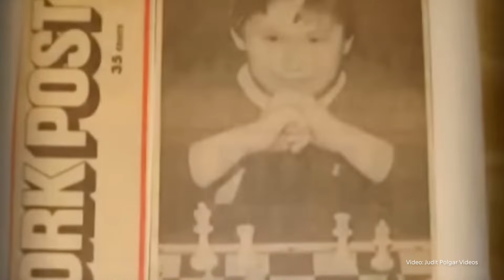9 Year Old Prodigy Bodhana Joins Chess Legend Judit Polgar To Discuss The Future Of Chess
9-year-old WFM Bodhana Sivanandan meets with Chess Legend Judit Polgar to discuss her future, what it means to be apart of the olympiad this year, and what similarities and differences there are between the two prodigies.